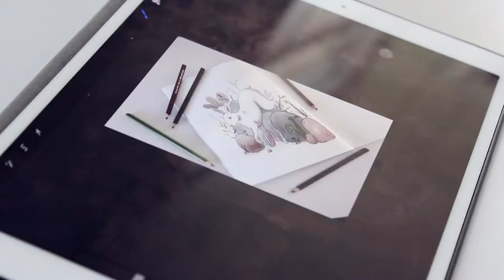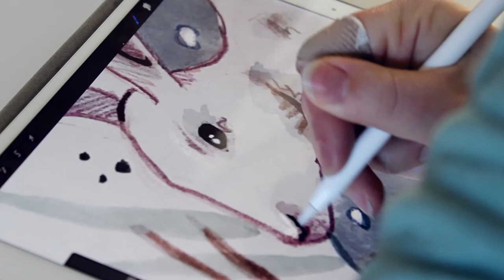Watercolor Speed Paint: Running Rabbit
Mixed media speed painting of a running rabbit using watercolor, colored pencils, and iPad pro with procreate.